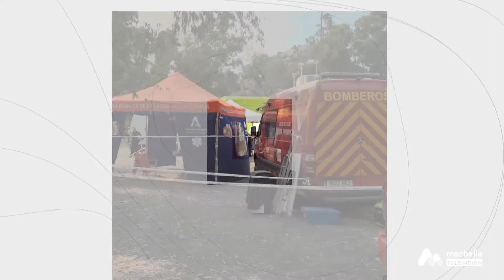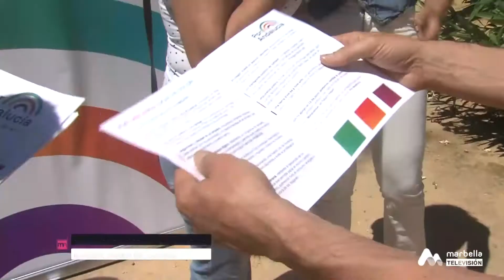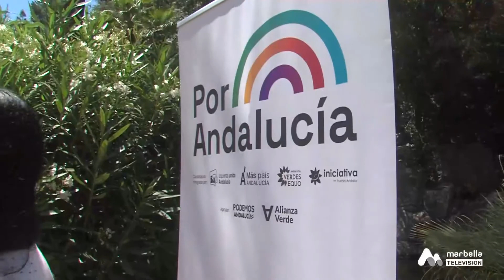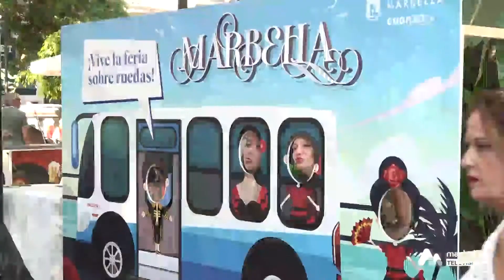MARBELLA NOTICIAS VIERNES 10 JUNIO